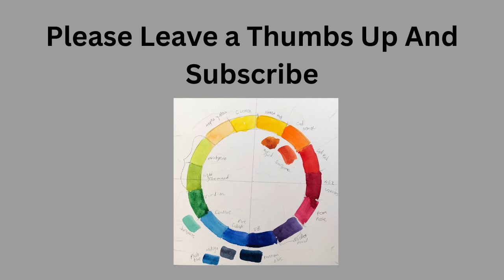Portrait Artist oF The Year Season 6 episode 7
Portrait Artist Of The year Season 6 Episode 7 This is a good episode with some great painting. Portrait artist of the year 2020 has been a good season so far.
Portrait painting requires some specific skills and experience.

Video title